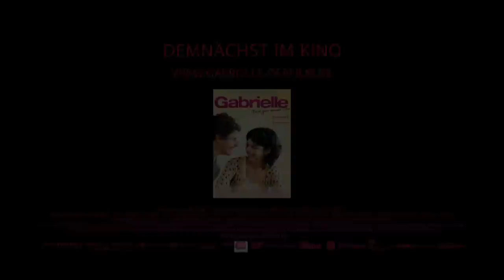GABRIELLE - (K)EINE GANZ NORMALE LIEBE | Trailer & Filmclips german deutsch [HD]an deutsch HD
| "Gabrielle - (K)eine ganz normale Liebe" (Trailer deutsch german) | Filminfos | Kinostart: 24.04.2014
DANKE! :)

Offizieller deutscher Kino-Trailer zu dem Film "Gabrielle - (K)eine ganz normale Liebe".

Originaltitel: Gabrielle
Musikalisches Romantikdrama, CA 2013
Filmverleih: Alamode Film
Filmlänge: 104 Minuten
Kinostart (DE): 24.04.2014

Schauspieler/Darsteller: Gabrielle Marion-Rivard, Alexandre Landry, Mélissa Désormeaux-Poulin, Benoît Gouin, Vincent-Guillaume Otis, Sébastien Ricard u.a.

Regisseur: Louise Archambault

Gabrielle (Gabrielle Marion-Rivard) ist eine junge Frau mit dem Williams-Beuren-Syndrom (WBS), die voller Lebensfreude und ansteckender Energie steckt. Ihre große Liebe und ihr großes Talent ist die Musik, typisch für Menschen mit WBS. Zu Gabrielles Therapiegruppe gehört ein Chor, in dem sie singt.

Dort lernt sie Martin (Alexandre Landry) kennen, der ebenfalls das Williams-Beuren-Syndrom hat und ebenso musikverliebt ist wie Gabrielle. Zwischen den beiden entflammt eine leidenschaftliche Liebe, die jedoch von der Umwelt der Verliebten nicht akzeptiert wird - der Behinderung wegen. Aber die beiden lassen sich von der Diskriminierung durch die Gesellschaft nicht unterkriegen, kämpfen um ihre Liebe und gegen die Tabuisierung von Liebe zwischen behinderten Menschen.